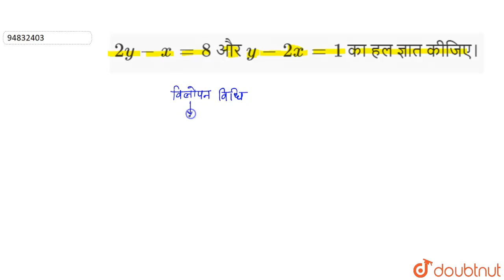2y-x= 8 और y - 2x = 1 का हल ज्ञात कीजिए। | 10 | दो चर वाले रैखिक समीकरण युग्म | MATHS | NOO...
2y-x= 8 और y - 2x = 1 का हल ज्ञात कीजिए।
Class: 10
Subject: MATHS
Chapter: दो चर  वाले  रैखिक समीकरण  युग्म
Board:UP Board

👉 Have Any Query? Ask Us.